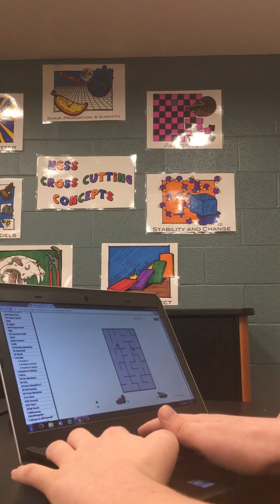Mr nobody and mr hood gaming